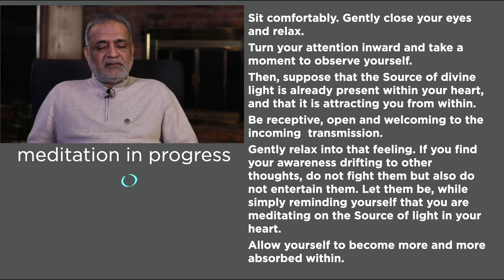20 | Meditate with Daaji | Yoga for Unity and Well-being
"YOGA for Unity and Well-being - 100-day towards IDY 2023" is a comprehensive Yoga program launched on 14th of March 2021. The program is free and runs for 100 days prior to the International Day of Yoga (IDY).

Yoga for Unity aims to unite all Yoga Institutions to preserve and promote yoga practices and philosophy across the world and make them accessible to one and all free of cost.